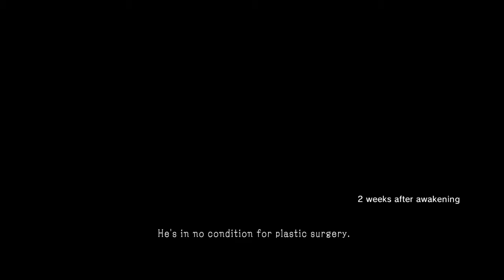Ep 46: TRUTH: THE MAN WHO... (P1) METAL GEAR SOLID V: THE PHANTOM PAIN_20160715135525